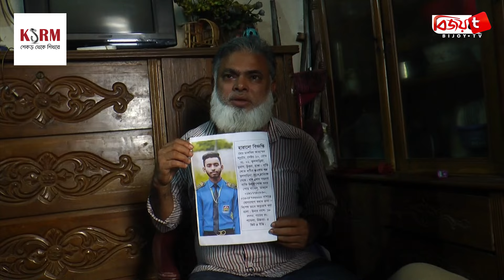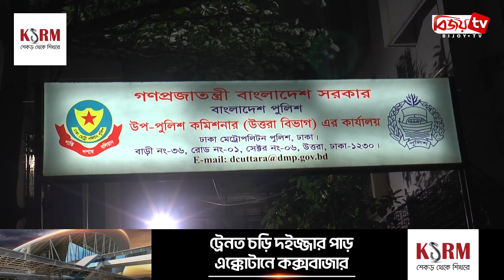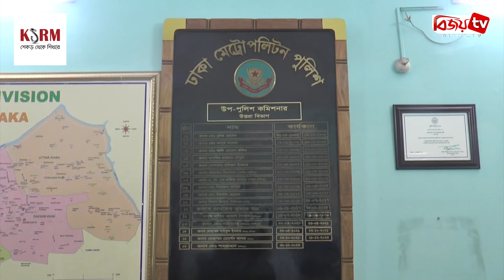নি'খোঁ'জ ভাইকে ফিরে পেতে অ'নু'ত'প্ত হৃদয়ে বোনের কা'ন্না! Bijoy TV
১ মাসেও খোঁজ মেলেনি তুরাগের ফুলবাড়িয়া থেকে নিখোঁজ হওয়া তানভীর আহমেদ সম্রাটের। ভুক্তভোগী পরিবারটি বলছে থানায় সাধারন ডায়েরী করেও সমাধান মিলেনি। তবে উত্তরা জোনের উপ-পুলিশ কমিশনার আশ্বাস দিয়ে বলছেন, নিখোঁজের সন্ধান পেতে সব রকম চেষ্টা অব্যাহত রেখেছে পুলিশ।